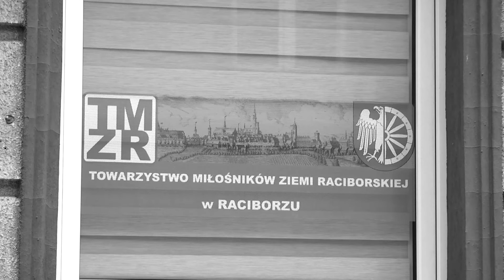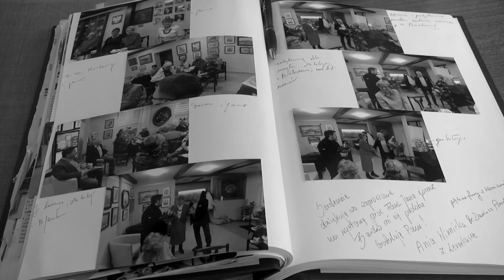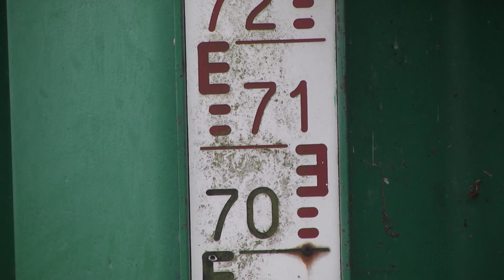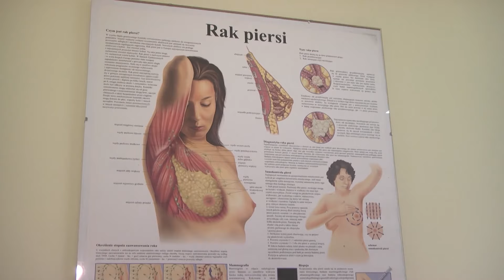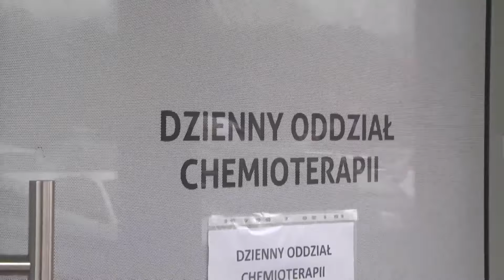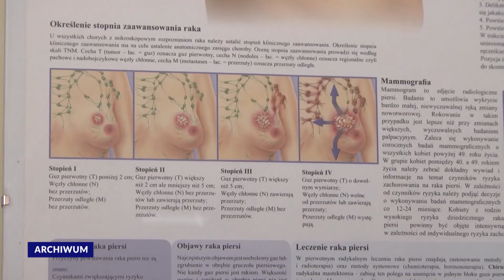Racibórz. Wiadomości RTK 12.02.2024